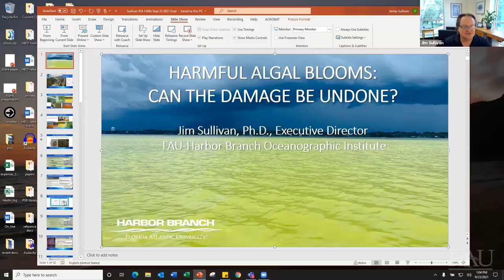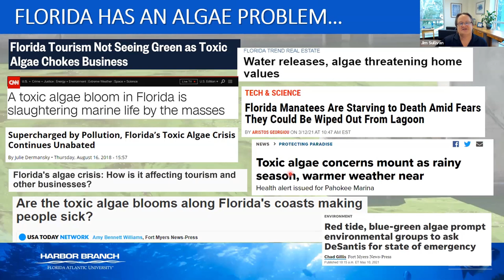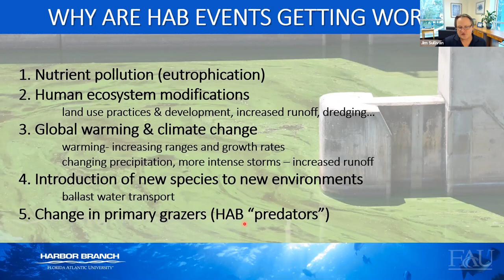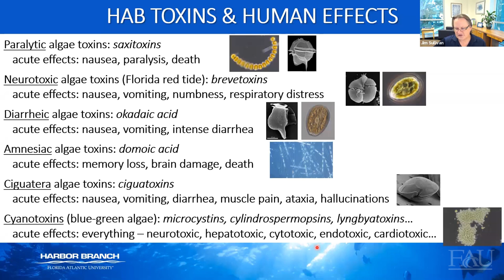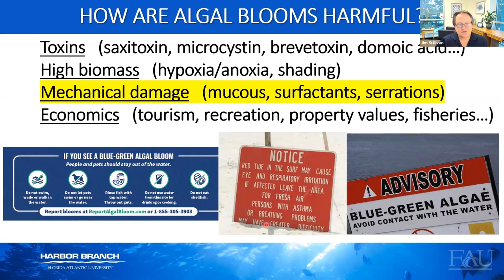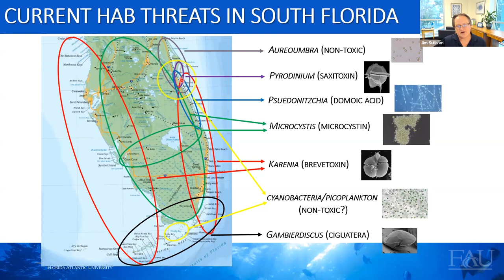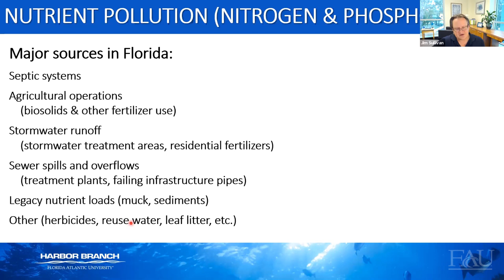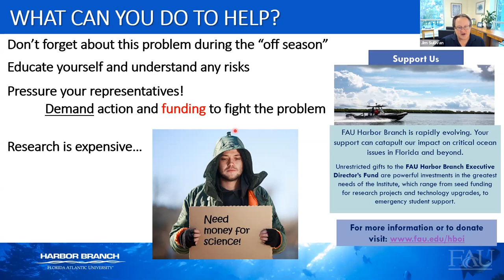Harmful Algal Blooms: Can the Damage be Undone?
This week Florida Atlantic University features Jim Sullivan, Ph.D., Executive Director of FAU Harbor Branch Oceanographic Institute, in our virtual Research in Action series as he talks about unraveling the mystery of what causes Harmful Algal Blooms (HABs) in south Florida waterways. Sullivan explains how HABs impact the ocean’s health, identifies tangible affects happening from HABs and efforts to reverse their growth.